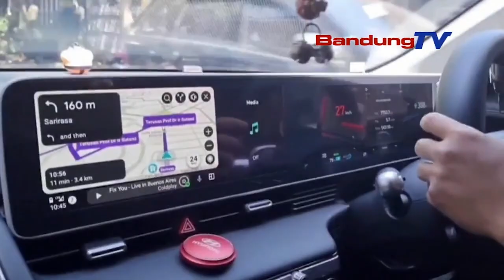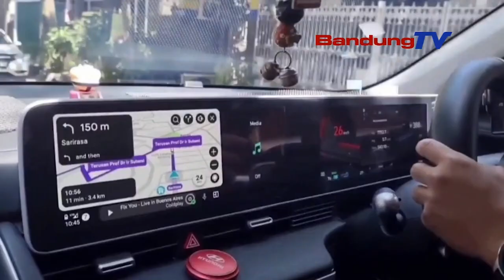MAKIN BANYAK PENGGUNA MOBIL LISTRIK, PELANGGAN HOME CHARGING TUMBUH 198 PERSEN | SBR | BANDUNG TV